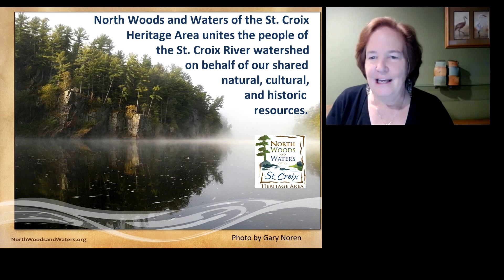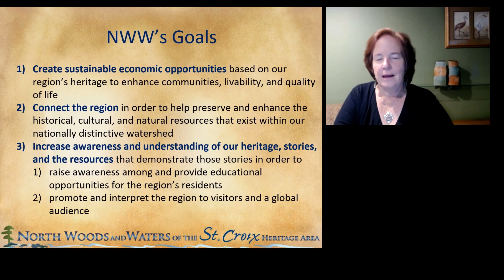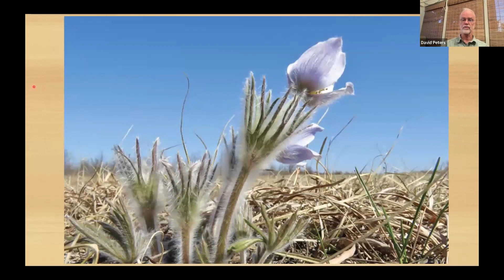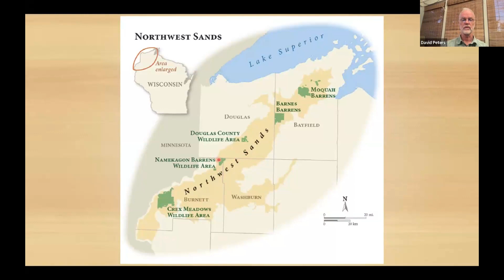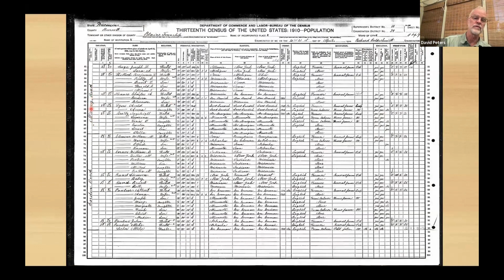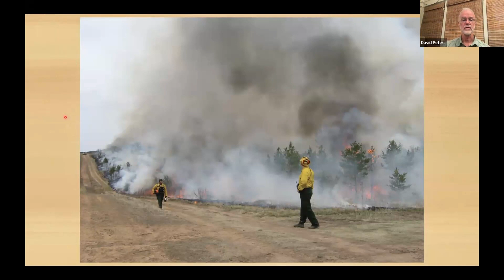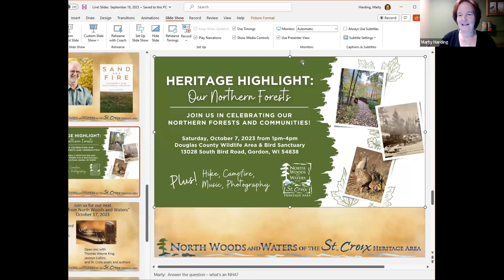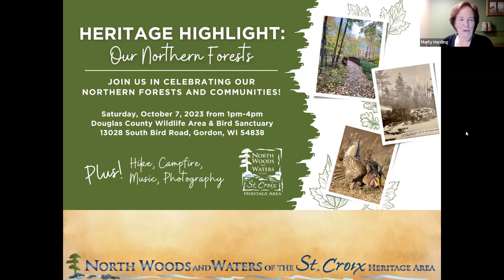"Live! from North Woods and Waters" Sand and Fire with Dave Peters 9.19.23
In this compelling presentation, you’ll discover the Namekagon Barrens, a rare pine barrens landscape in the heart of Wisconsin’s Northwest Sands, a band of pine and oak stretching from Bayfield to St. Croix Falls, WI. The Wisconsin Historical Society writes, “Unfathomable amounts of glacial sand and repeated fires over thousands of years shaped a land of scrub oak and jack pine, blueberries and sweet fern, creating an ideal habitat for wolves and sharp-tailed grouse. Just as compelling is the land’s rich human history from Paleo-Indians to the present…The book sets the land’s unusual natural history as the backdrop for a multi-layered story about the impact of people on this vulnerable landscape.”

Dave Peters is a retired journalist and avid member of the board of the Friends of the Namekagon Barrens Wildlife Area.